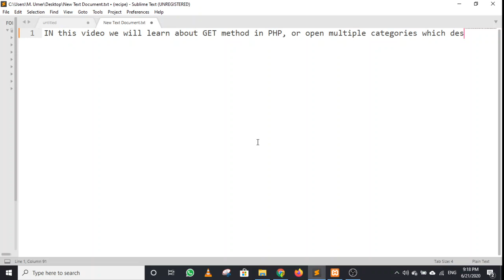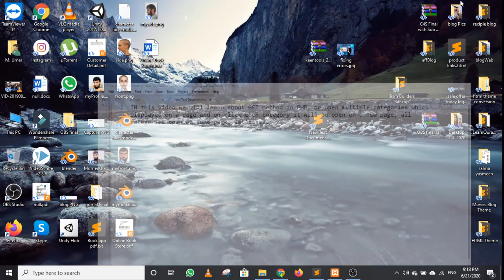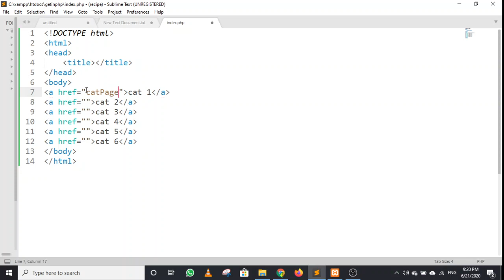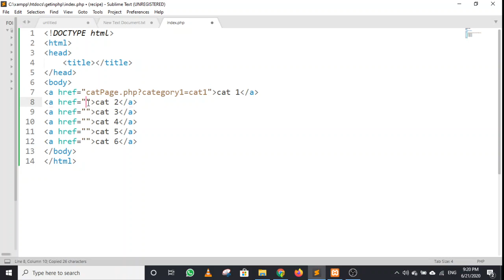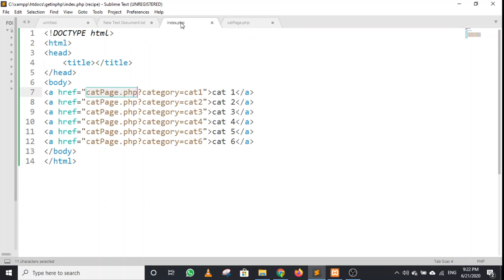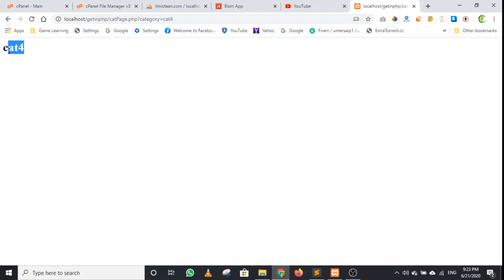GET method in PHP | How to open multiple categories on Single Page.